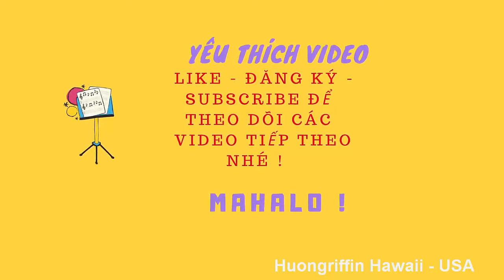HALONA BEACH COVE (ETERNITY BEACH) HAWAII | Du lịch Mỹ | Cuoc song o My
Cuoc song o My | HALONA BEACH COVE (ETERNITY BEACH)   HAWAII | Du lịch Mỹ
Halona Beach Cove nằm ở phía bên phải của Halona Blowhole, và nằm dưới chân miệng núi lửa Koko Head. Halona Beach Cove là một vịnh nhỏ nằm trong một bờ đá nham thạch và có một bãi biển cát nhỏ rất tuyệt để bơi lội khi biển lặng. Điểm đá ở phía tây của cua bãi biển được gọi là TreRidge.
Bãi biển này còn có tên gọi là Eternity (tạm dịch là Vĩnh Cửu) vì đây là nơi diễn ra cảnh tình yêu nổi tiếng trong bộ phim From here to eternity được quay ở đây vào năm 1953 ( Từ đây cho đến Vĩnh Cửu). Bộ phim này đã giành được giải Oscar . Ai có thể quên được nụ hôn nổi tiếng của  2 diễn viên  DeborahKerr và Burt Lancaster
Vào mùa đông, địa điểm này là nơi lý tưởng để phát hiện cá voi lưng gù khi chúng đi trên hành trình rời Bắc Thái Bình Dương. Rùa xanh Hono Hawaii cũng có thể được nhìn thấy đang bơi về.
Nếu bạn may mắn có thể nhìn thấy rùa biển tìm kiếm thức ăn và nghỉ ngơi trên bãi biển

✔ Music is free:
🎉 Song MBB - FANTASTIC